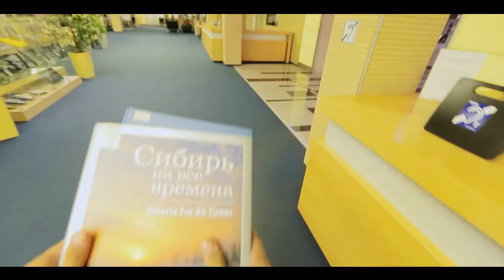Тюменская область. Спорт